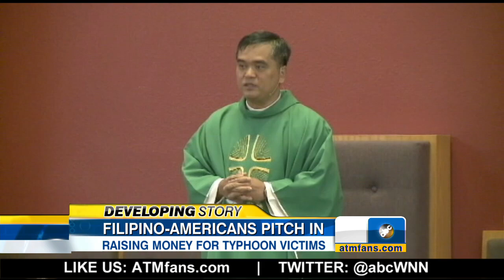Typhoon Haiyan: U.S. Military Arrives in Devastated Area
The typhoon that slammed the Philippines has survivors concerned about water and medicine shortage.